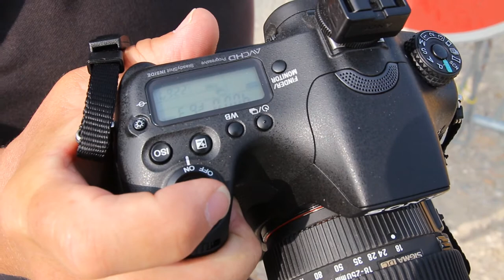Villiers en Désoeuvre 2017?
J'ai créé cette chaîne   afin de diffuser le résultat de mes reportages.  Aujourd'hui c'est la course cycliste de Villiers en Désoeuvres qui est à l'honneur. J'aime vous mettre en avant, vous révéler, vous motiver par ma présence sur les lieux de vos actions sportives. Ma chaîne est un lieu de souvenir.